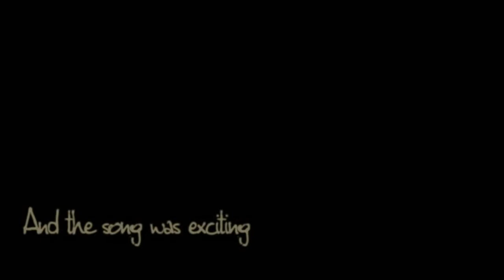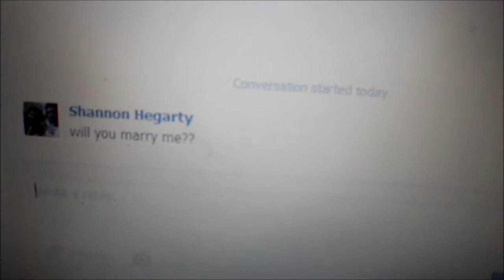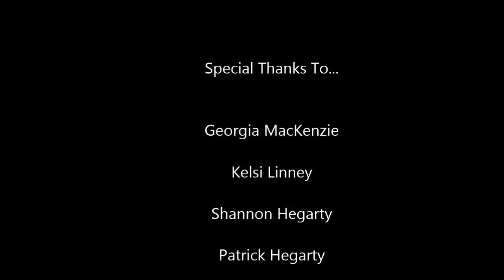Chambers of Secrets - A series of Unfortunate Events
This film was made as part of the 5th annual Roscars film competition run by SouthLife Church.